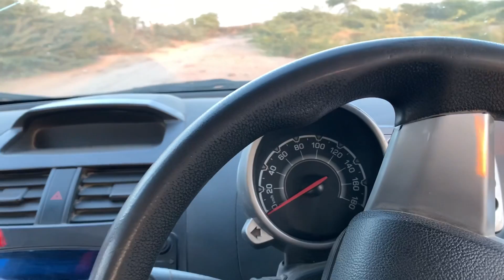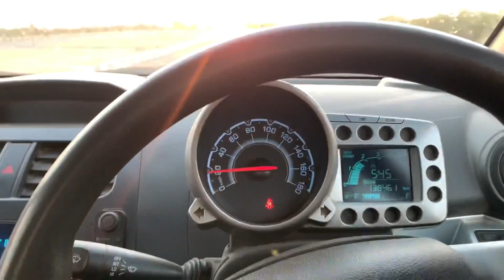Cons Of Chevrolet Beat - ख़रीदे या नहीं ?? 🤔🚘